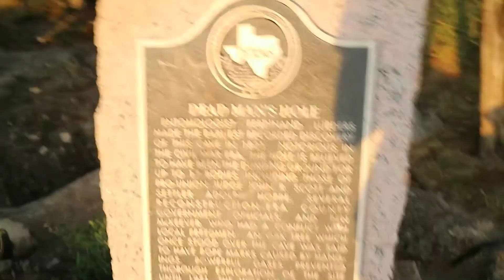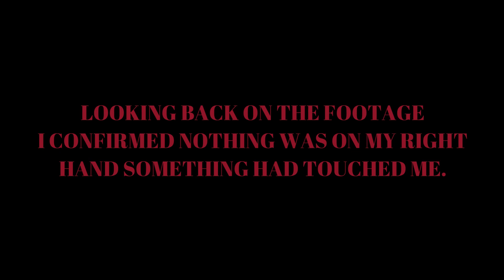TERRIFYING NIGHT ALONE AT DEAD MANS HOLE!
So I decided to take a paranormal investigation all by myself in the town of Marble Falls Texas! So I visited the infamous dead man's hole where 17 bodies where dumped and hangings occurred. Let me tell you this was probably the most scared I have been in a while and of course I caught way more than what I thought! From hearing constant noises to the feeling of being watched and you cant forget the full body chills, everything was felt here. I caught a lot of EVP's in this video straight from my mic on the camera which I usually don't get regularly in my investigations. This place for sure had a very unique energy and is really haunted but as always the question is; is it really haunted? You guys be the judge.